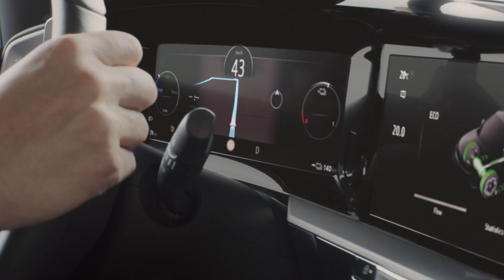En Navidad hasta nuestros coches eléctricos se vuelven mágicos. ¡Felices fiestas a todos!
¿Te has fijado que en Navidad todo se vuelve mágico? Nuestros eléctricos se abren solo con mirarlos. Convierten el ruido en un silencio jamás escuchado y con sus faros puedes ver lo que nadie ve.

Tienen un sistema de navegación que te teletransporta a cualquier lugar. Con solo un chasquido hacen desaparecer las emisiones, pero su mayor poder es que son capaces de viajar y de cuidar al universo al mismo tiempo.

En Navidad volvemos a sentir la ilusión con la de que niños mirábamos el motor. Desde Opel te deseamos Feliz Navidad.